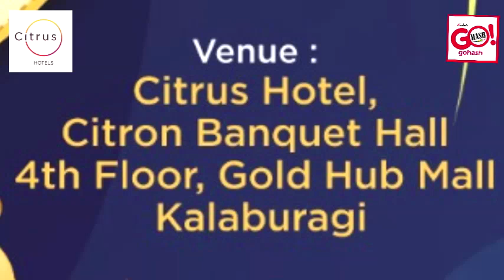WELCOME 2020 NEW YEAR PARTY AT CITRUS HOTEL, GOLD HUB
LIVE DANCE PERFORMANCE BY KINGS ULTIMATE
MUSIC | SINGING | GAMES | ENTERTAINMENT & MORE